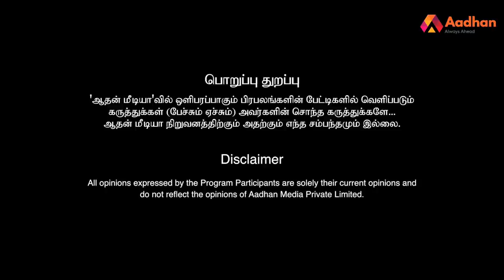ஆற்று மணல் Vs M SAND மணல் எது கட்டிடத்திற்கு திடமானது ? - ராசா. செல்லமணி | கொடி பறக்குது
ஆற்று மணல் Vs M SAND மணல் எது கட்டிடத்திற்கு திடமானது ? - ராசா. செல்லமணி | கொடி பறக்குது EP | Aadhan Tamil